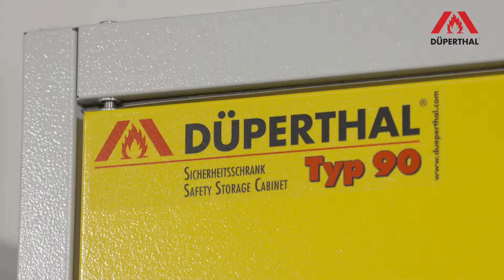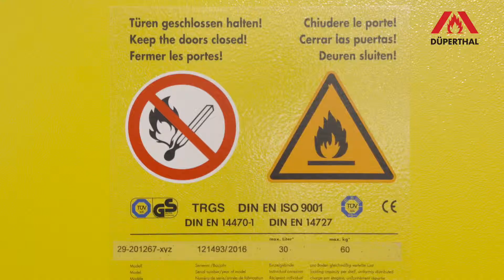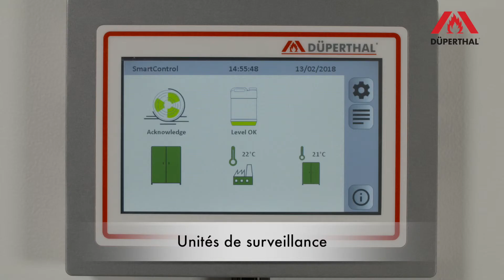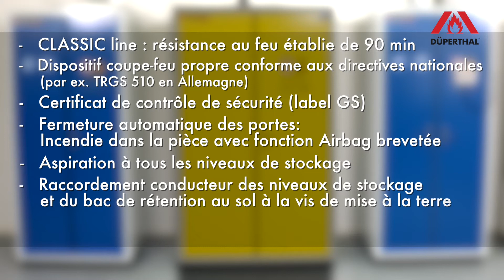CLASSIC line/COMPACT line (FR) - DÜPERTHAL Sicherheitstechnik